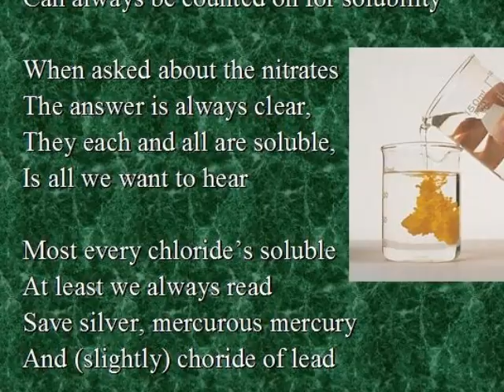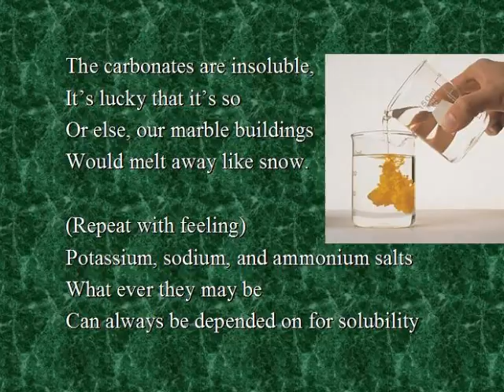Solubility Song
Solubility Rules in the form of a song